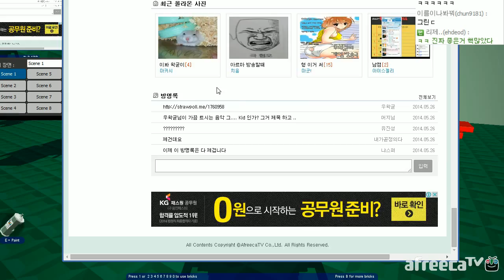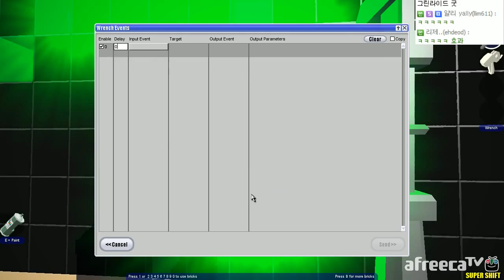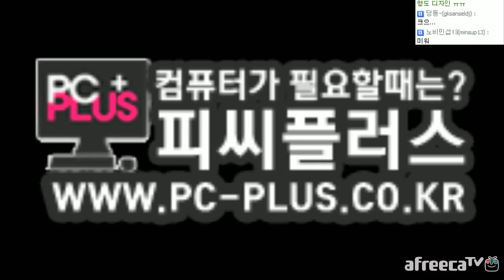[우왁굳] 블록랜드 작품만들기